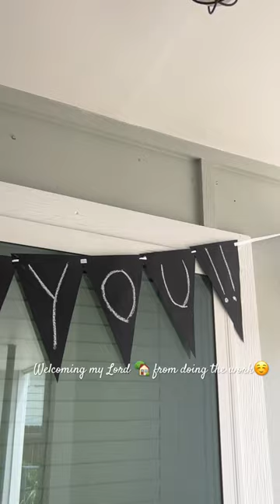Love welcoming my Lord home after he does the work of the MH! Tried a viral oxtail recipe 💯🤌